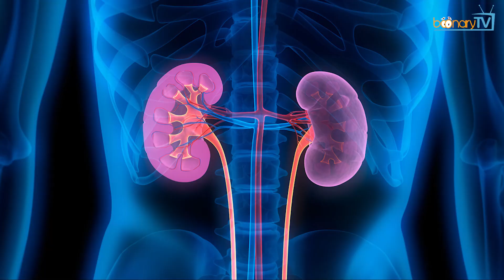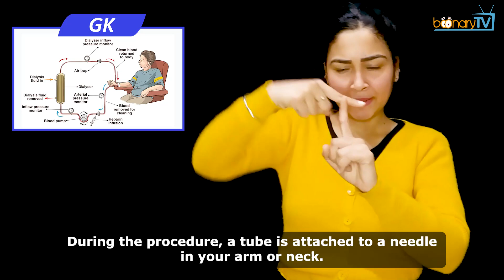No. 303, GK : What is kidney dialysis? (ISL)